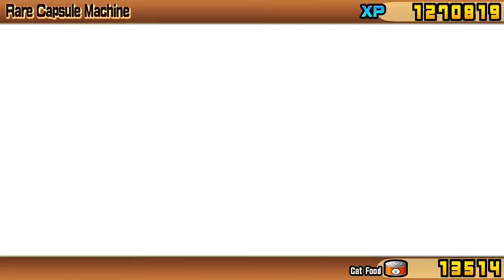The Battle Cats| Opening Madoka Magica Callab Capsule Guaranteed (15750 cf)